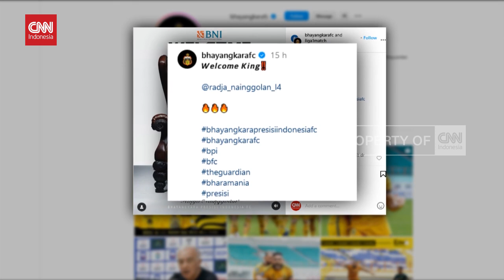Radja Nainggolan Dikontrak Rp 5 Milyar Bela Bhayangkara FC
VIDEO: Radja Nainggolan Dikontrak Rp 5 Milyar Bela Bhayangkara FC

Bhayangkara FC memperkenalkan rekrutan anyarnya, Radja Nainggolan, Senin malam, di Stadion Utama Glora Bung Karno Senayan, Jakarta.
Radja Nainggolan diperkenalkan sebagai pemain nomer 10 Bhayangkara FC.
Pemain 35 tahun ini sudah turun merumput saat klub berjuluk The Guardian itu bertandang ke markas PSM Makassar, Jumat mendatang.